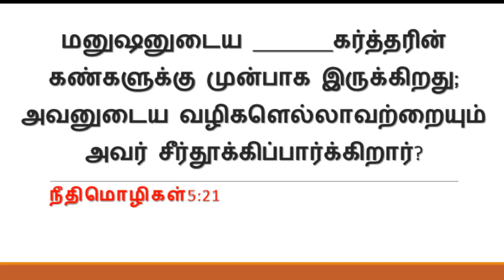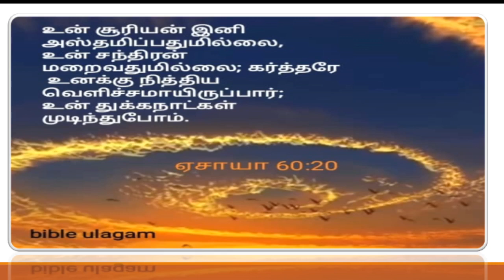Daily BIBLE ULAGAM QUIZ TAMIL